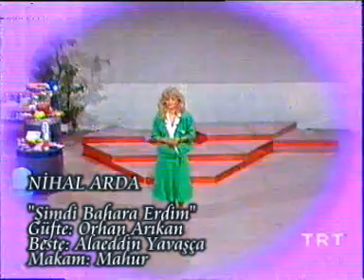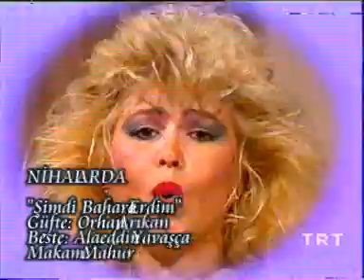NİHAL ARDA- ŞİMDİ BAHARA ERDİM - TRT TV1 - Studyo Pazar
TRT TV 1
Muzik ve Eglence Programi Studyo Pazar
Simdi Bahara Erdim
Nihal Arda